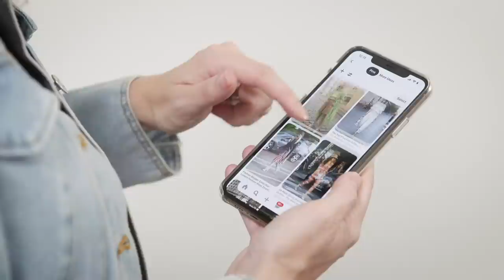TOP CLOSET MISTAKES COSTING YOU MONEY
Top closet/wardrobe mistakes that women make - and that cost you money as a result! I'm going through the top 5 common closet mistakes women make when it comes to their style.

*Get the styling help, tools, and advice affordably!

Shown:
satin dress

in thumbnail:
jacket